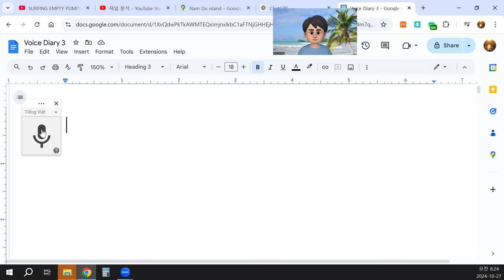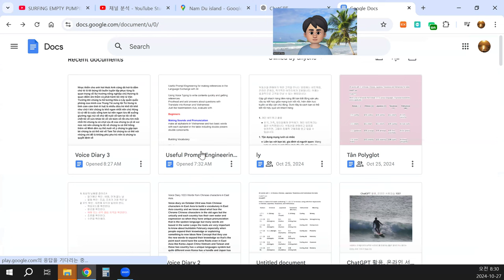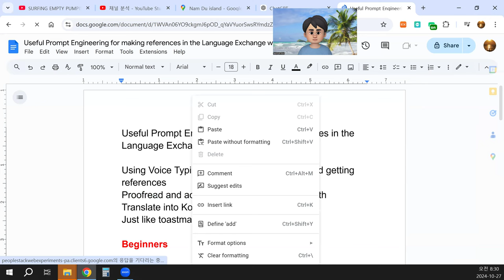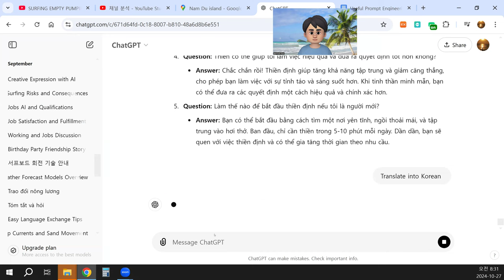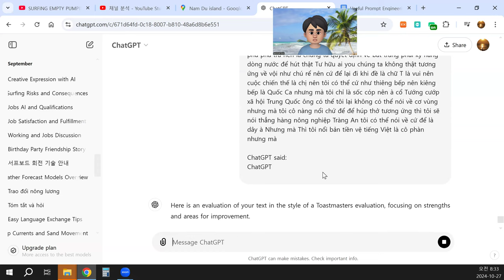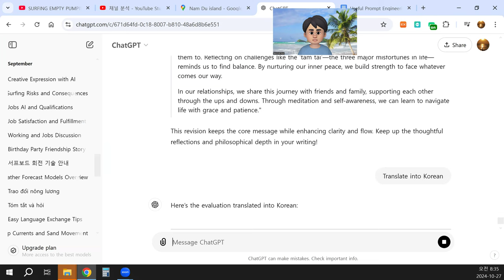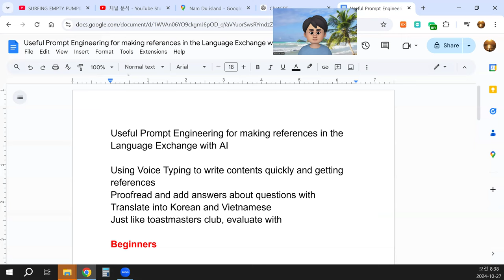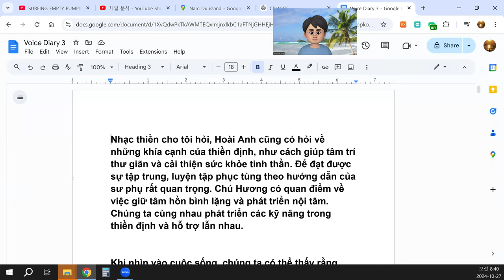Tại sao thiền định lại quan trọng trong việc phát triển nội tâm và trí tuệ?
Trong các buổi thiền định, việc duy trì một dòng chảy của năng lượng và tinh thần rất quan trọng. Chúng ta cũng có thể thảo luận về cách chăm sóc sức khỏe, cũng như việc giữ tâm trí và cơ thể trong trạng thái cân bằng. Các bạn có thể đưa ra câu hỏi liên quan đến việc làm thế nào để duy trì sự bình yên trong tâm hồn giữa những thử thách của cuộc sống."

Possible Questions and Answers

Question: Tại sao thiền định lại quan trọng trong việc phát triển nội tâm và trí tuệ?

Answer: Thiền định giúp chúng ta tĩnh tâm và tập trung vào bản thân, tạo điều kiện cho trí tuệ phát triển một cách bền vững. Khi ta thiền, ta có thể dễ dàng nhận biết và kiểm soát cảm xúc, nhờ đó duy trì sự bình yên và trí tuệ sắc bén.